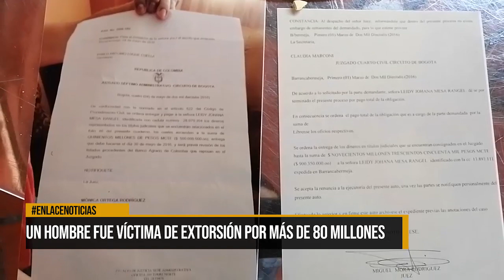Un hombre fue víctima de extorsión por más de ochenta millones